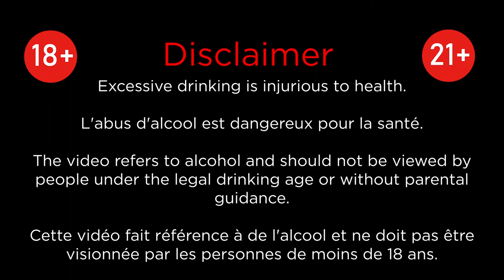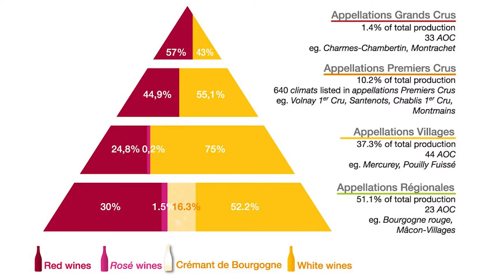Bourgogne Clos du Château 2018 Château de Meursault // La Cave Privée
Hello. We hope that you liked this video.